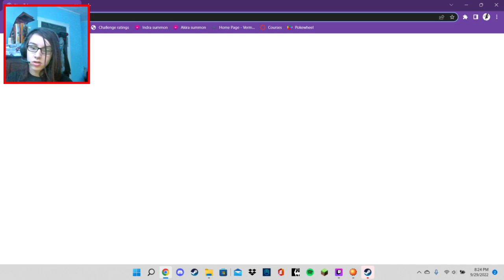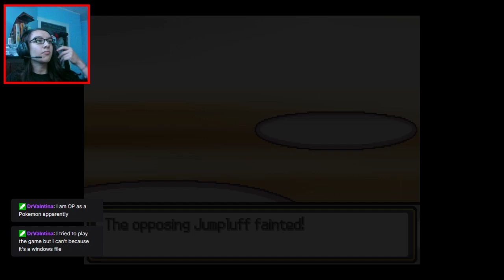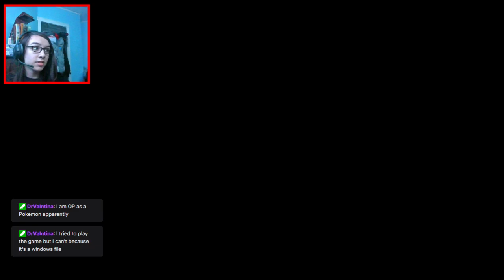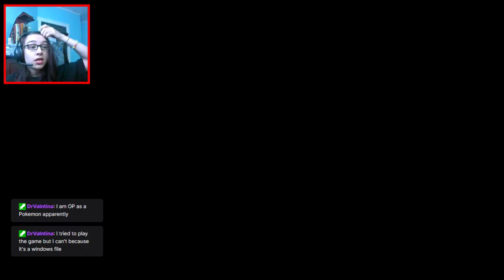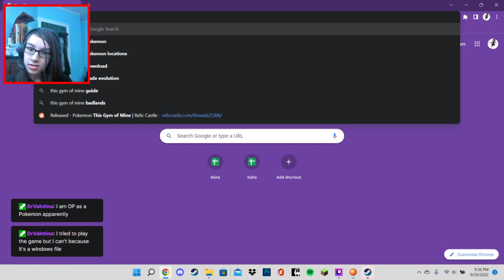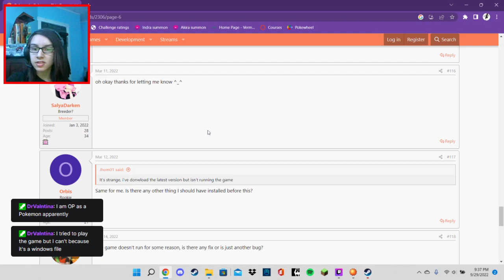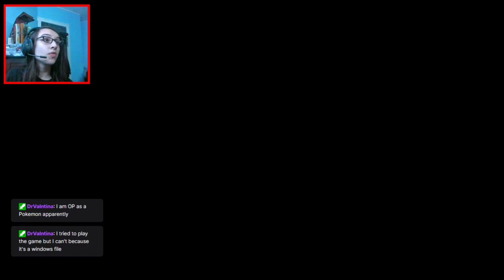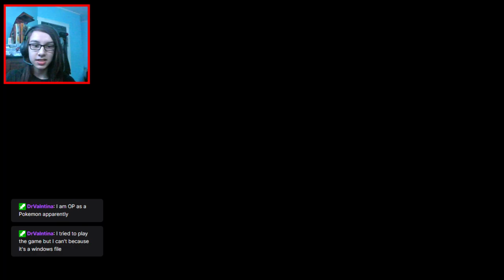This Gym is Mine: Gym Rank 2 and Evolutions